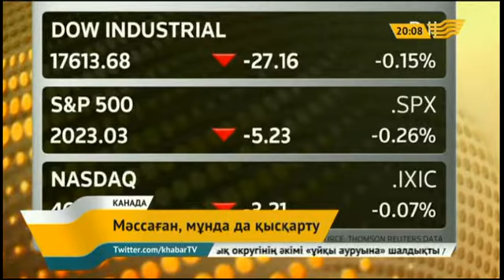Канадада 14 мыңға жуық қызметкердің басына қара бұлт үйіріліп тұр